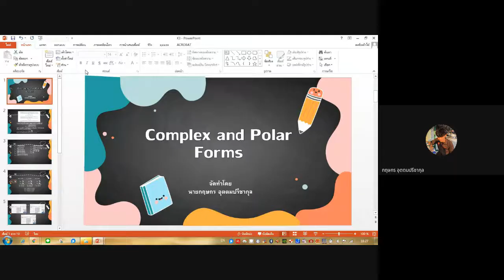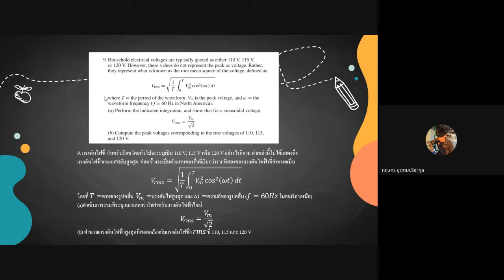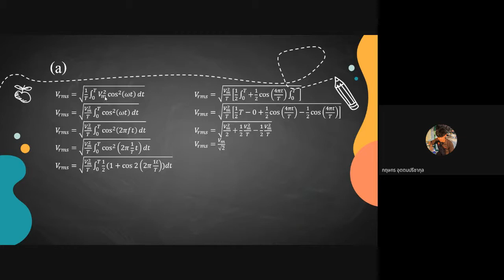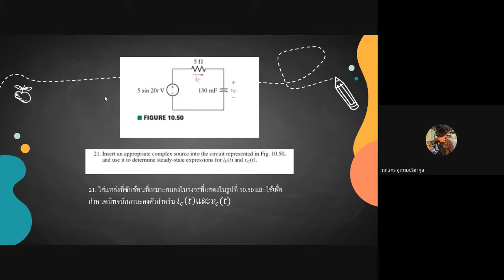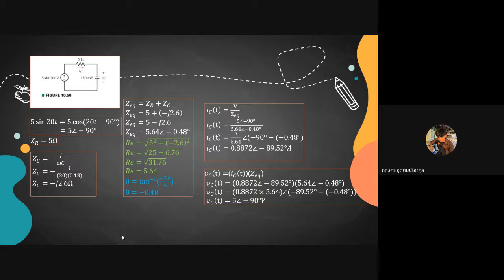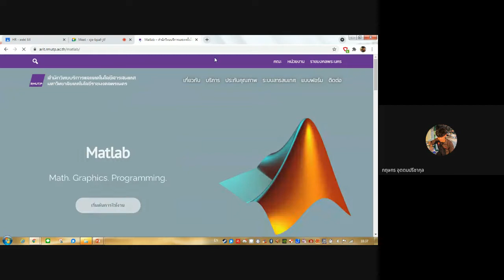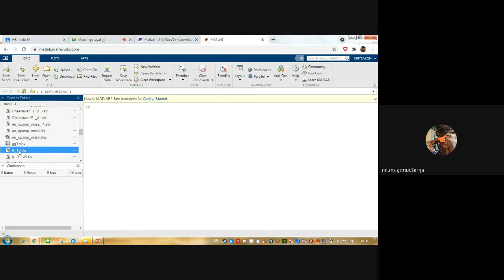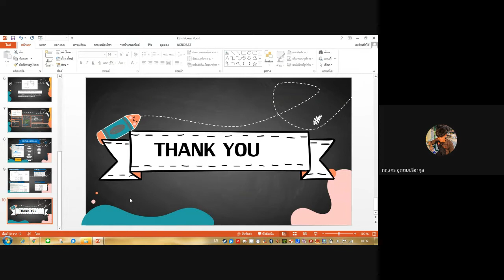Phasor and Complex Number 02